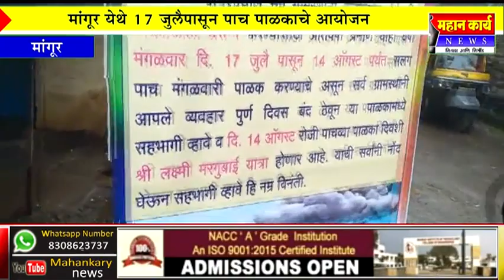मांगूर येथे १७ जुलैपासून पाच पाळकाचे आयोजन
मांगूर येथे १७ जुलैपासून पाच पाळकाचे आयोजन : मेघराजाला प्रसन्न करण्यासाठी पाळक विधी